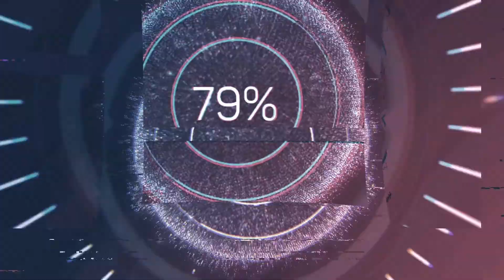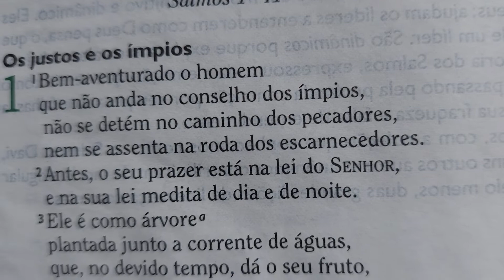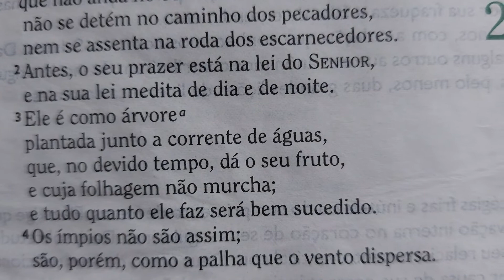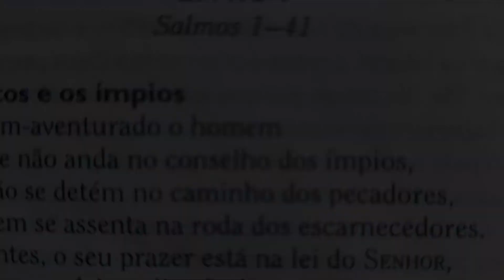Os justos e os ímpios ! Salmos.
A bíblia  sagrada diz que os justos da seu fruto no tempo certo e as folhas não murcha, e os ímpios perecera.. Pra todos que vive pela fé, e com um único objetivo agradar a Deus aqui mais uma leitura  em destaque..